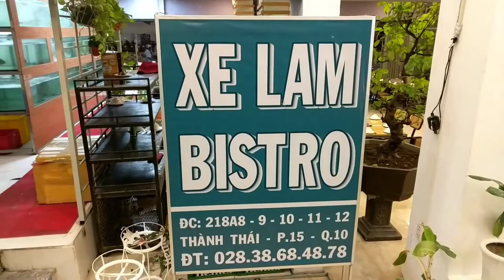Xe Lam Bistro đường Thành Thái Q.10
Được thực hiện bởi TOMQAST